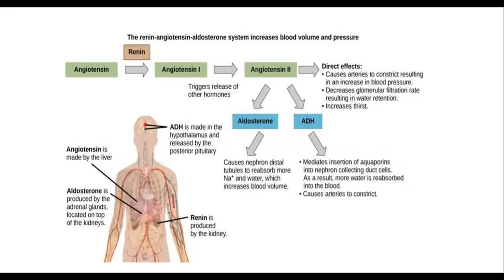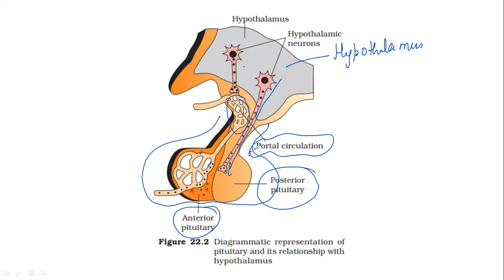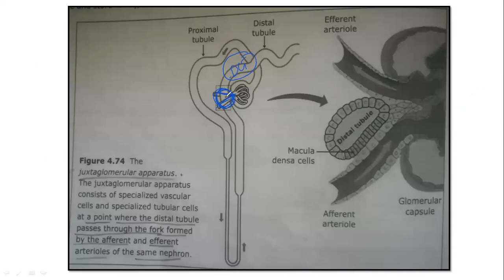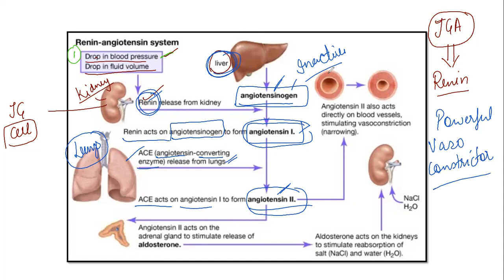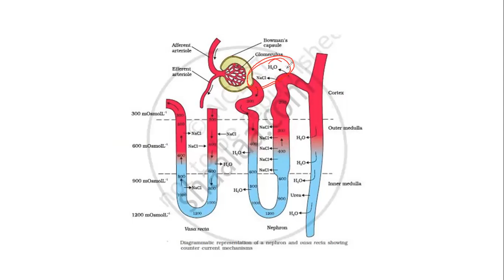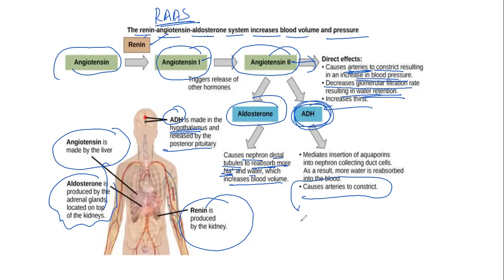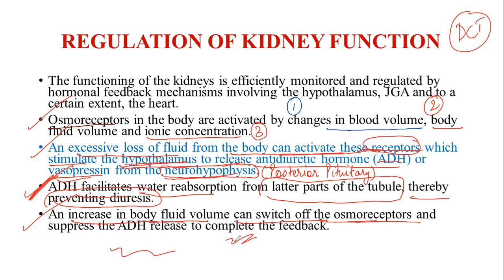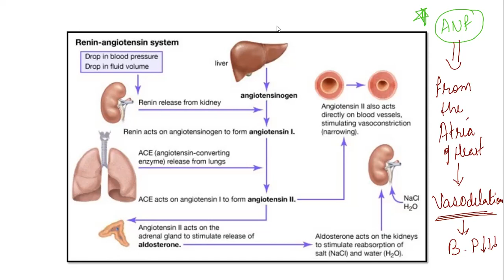PART 6 EXCRETORY PRODUCTS AND THEIR ELIMINATION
REGULATION OF KIDNEY FUNCTION
RAAS:- Renin Angiotensin-Aldosterone System